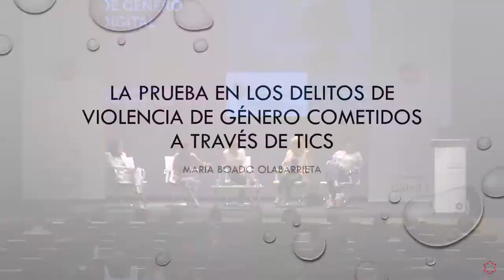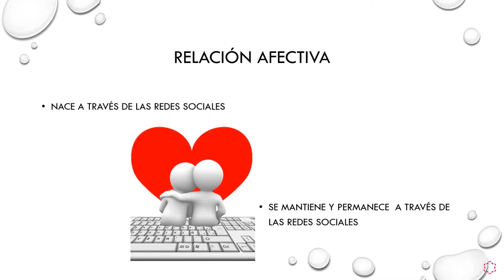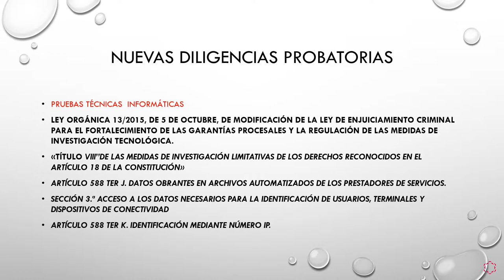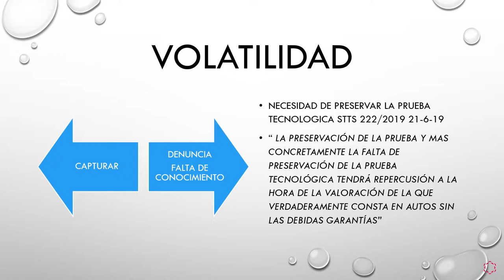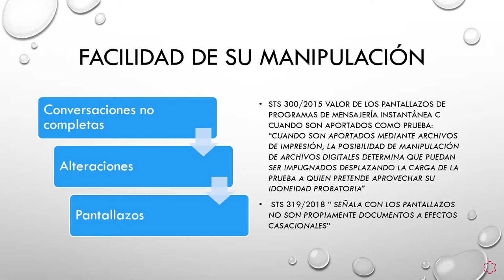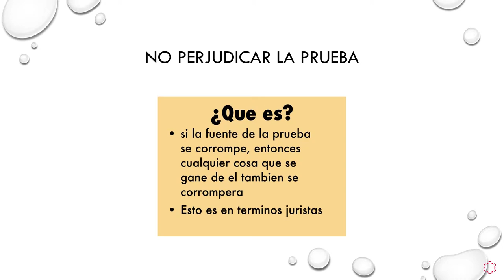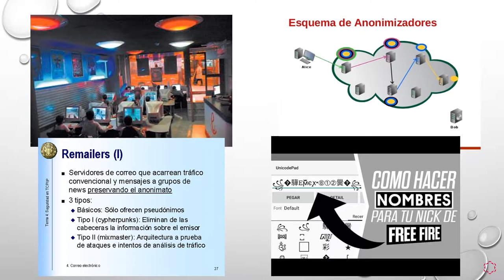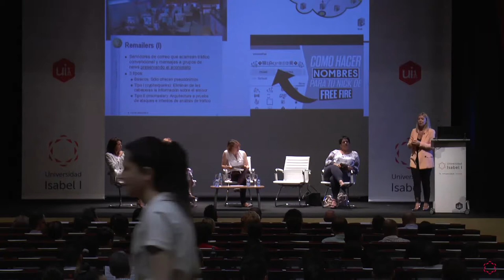Jornada Violencia de Género Digital en la Universidad Isabel I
La Universidad Isabel I organiza la Jornada Violencia de Género Digital, en la que han participado Pilar Conde Colmenero, decana de la Facultad de Ciencias Jurídicas y Económicas y vicerrectora de Ordenación Académica de la Universidad Isabel I; Pilar Martín Nájera, fiscal delegada de Violencia sobre la Mujer de la Fiscalía General del Estado; María Boado, fiscal coordinadora de Violencia de Género del Tribunal Superior de Justicia de Castilla y León; y Encarnación Iglesias, de la Asociación STOP Violencia de Género Digital. El debate posterior ha estado moderado por Patricia Carro, periodista y socia fundadora de BurgosConecta.